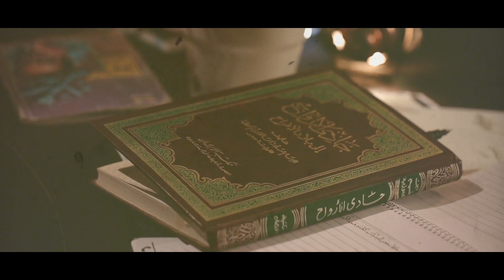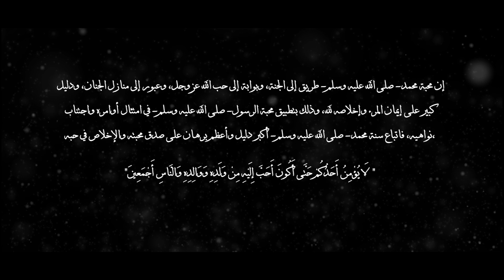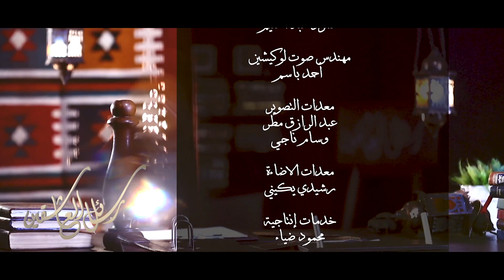الحلقة الرابعة من برنامج رسائل العاشقين للداعية / نهير اسماعيل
برنامج ‫#‏رسائل‬ العاشقين لسيد المرسلين في شهر رمضان المبارك ٢٠١٦

تشاهدون البرنامج يومياً في شهر ‫#‏رمضان‬ علي قناة اليوتيوب الخاصة

الانتاج و التوزيع في جميع الدول العربية
Zero_One_Pictures#

البرنامج تقديم ‫#‏الداعية‬ \ نهير اسماعيل

‫#‏رسائل_العاشقين‬

‪#‎Ramdan_2016‬